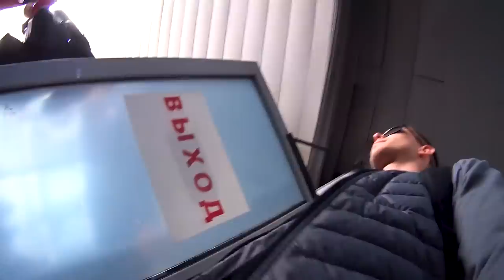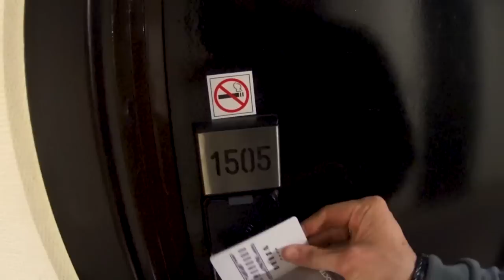Химик наехал на Натурала! Steroidman VS Archo Morris.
2. Напиши в ЛС
3. Жди розыгрыша